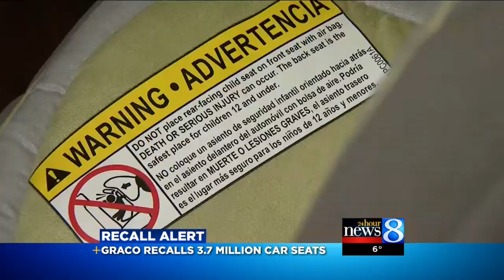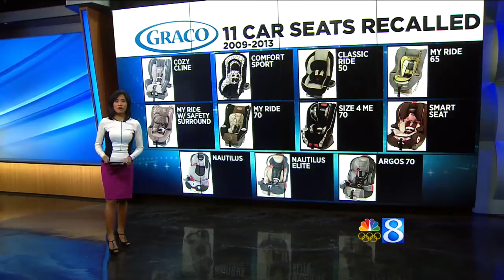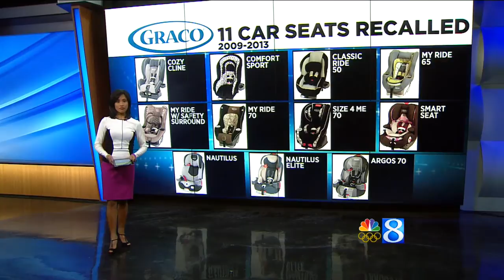Graco recalls nearly 3.8M child car seats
Graco is recalling nearly 3.8 million car safety seats because children can be trapped by buckles that may not unlatch.